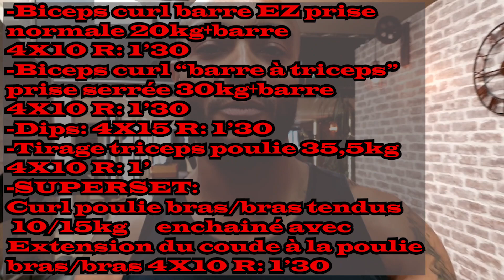Yan COKS fait son training Séance bras #01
Présentation d'une séance BRAS.

Laissez moi en commentaire les exos que vous aimeriez voir, vos facilités, vos difficultés et vos questions 😉.

YAN COKS